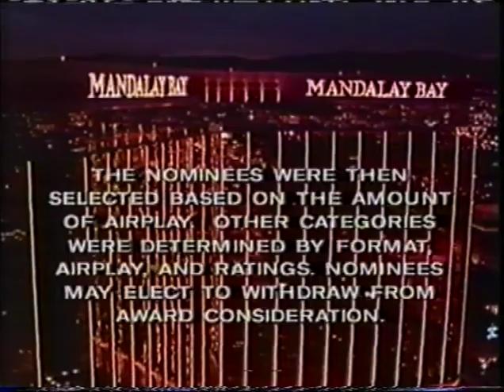Bowie 1999 10 28 Thursday's Child + Rebel Rebel @ WB Radio Music Awards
This account is not monetized, I don't intend to make money with it.